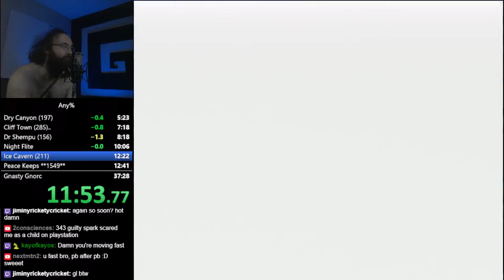Spyro 1 - Any% Speedruns